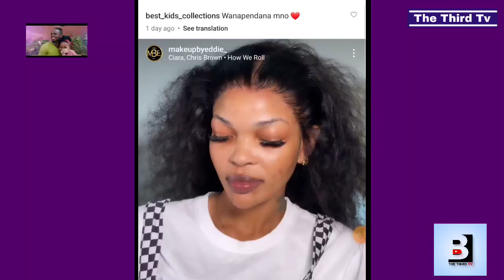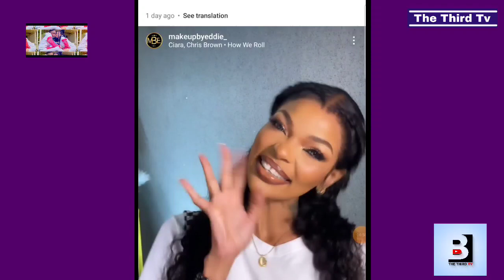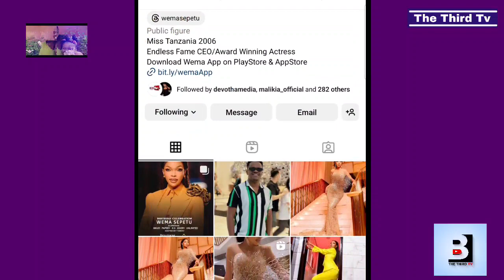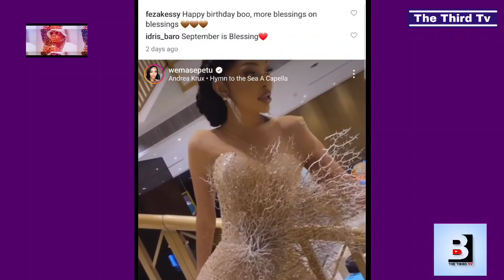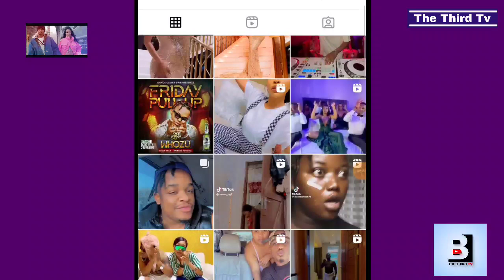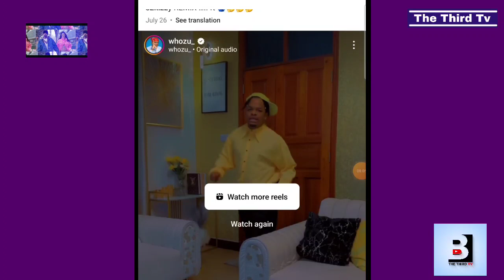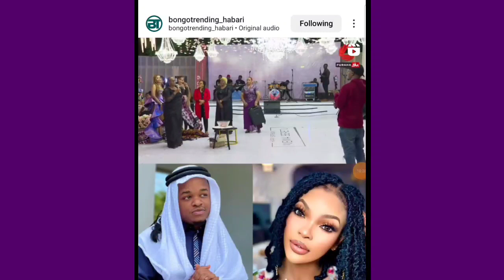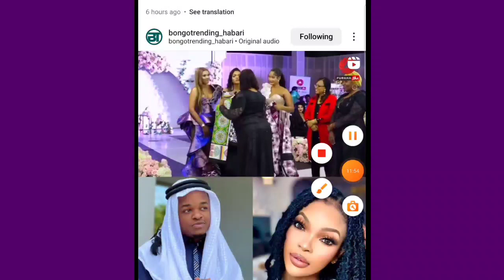BARTHDAY YA WEMA MWANZO MWISHO!! MAMA WEMA ALIVYOKASIRIKA WHOZU KUISHI NYUMBANI KWA WEMA! SIRI NJE!